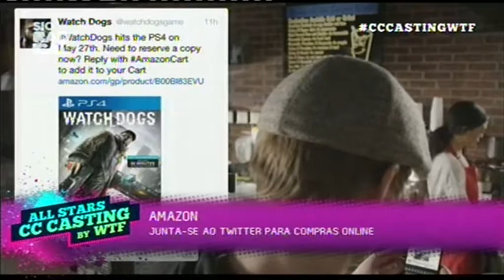14 05 06 Showbiz